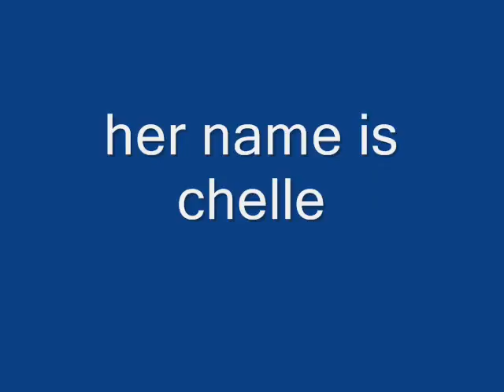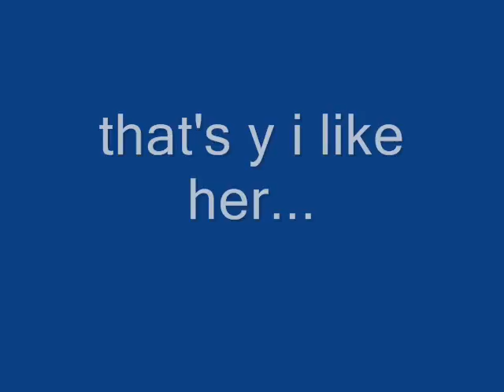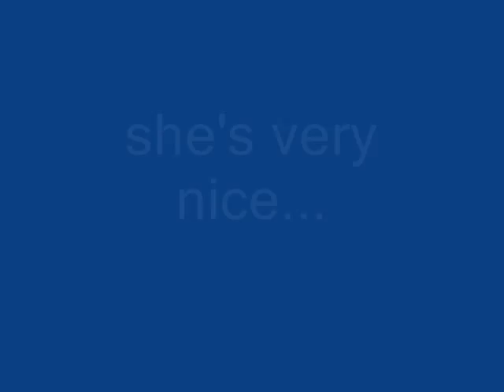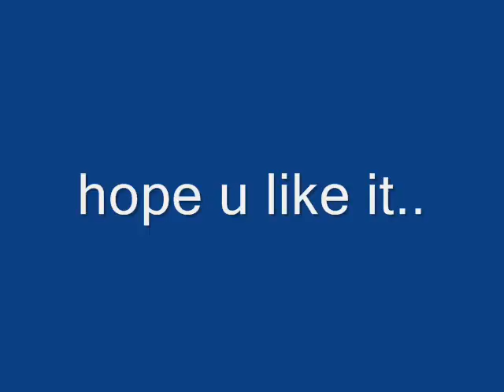BrowN maN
SanA! Panoorin Nio!